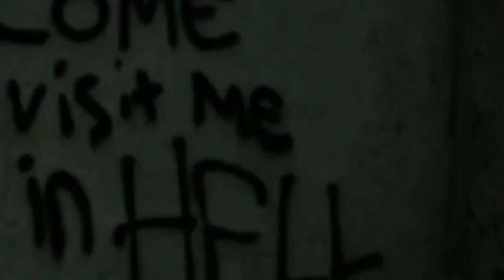a vida é injusta, se mate ou supere isso.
artista: Black Box Recorder

•não tenho intenção de ofender a imagem do cantor ou de causar direitos autorais. ✗

•i do not intend to offend the singer's image or cause copyright. ✗

se houver algum erro me informe nos comentários ♡

𝘓𝘺𝘳𝘪𝘤𝘴/𝘓𝘦𝘵𝘳𝘢𝘴:

I stopped talking when I was six years old
I didn't want anything more to do with the outside world
I was happy being quiet
But, of course, they wouldn't leave me alone
My parents tried every trick in the book
From speech therapists to child psychologists
They even tried bribery
I could have anything
As long as I said it out loud

Life is unfair, kill yourself or get over it

Of course this episode didn't last forever
I'd made my point and it was time to move on
To peel away the next layer of deceit
And see what new surprises lay in store
My school report said I showed no interest
A disruptive influence
I felt sorry for them in a way
And when they finally expelled me
It didn't mean a thing

(At that time she stopped what she was doing, she stopped playing
She stared, she had the facial grimicing, and then the psychiatrist was saying:
Julie, Julie, can you hear me? Can you open your eyes? Can you stick out your tongue?
And all of a sudden, Julie struck out)

The November day when I came home
The Christmas decorations were already up
Spray on snow, coloured flashing lights
And an artificial tree that played Silent Night
Over and over again
My parents welcomed me with loving arms
But within an hour were back at each others throats
Normal, happy childhood back on course

•Se você é um artista, banda ou marca e quer que eu o promova, entre em contato comigo.